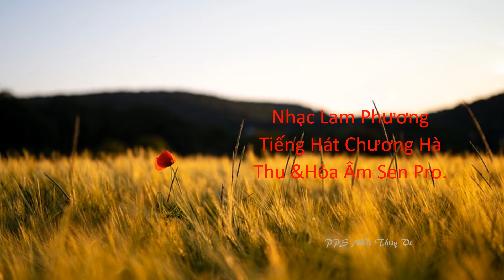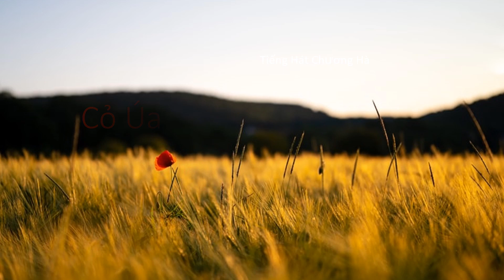Cỏ Úa Nhạc Lam Phương Tiếng Hát Chương Hà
Cỏ Úa Nhạc Lam Phương
Tiếng Hát Chương Hà
Thu & Hòa Âm Sen Pro